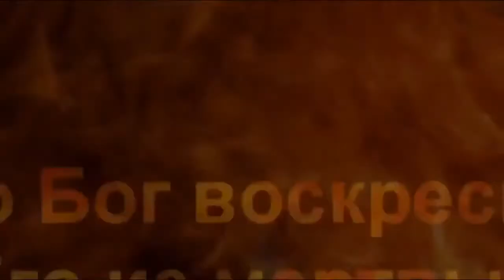о фильме Страсти Христовы Джим Кавизейл и Мел Гибсон